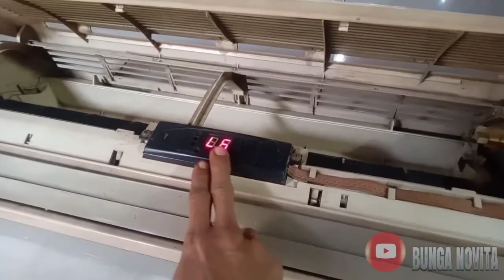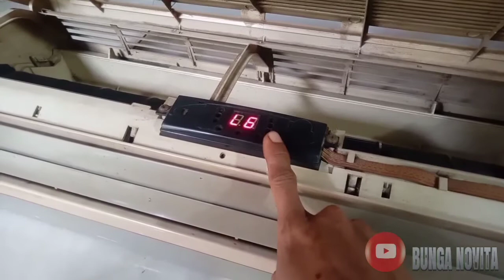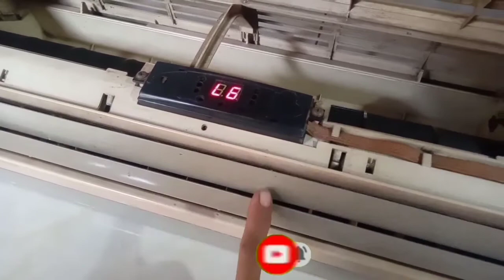Problem AC Indoor tampil kode Error L6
mudah memperbaiki AC in door yang muncul kode error L6..